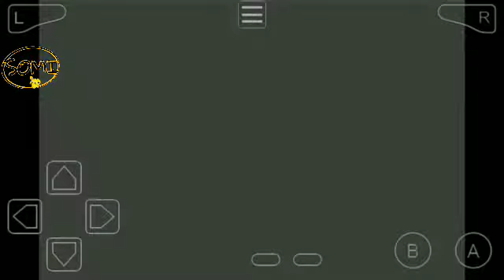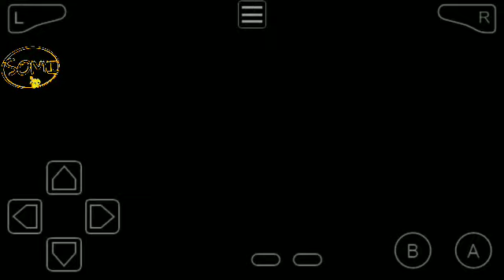Pokémon Fire Red gameplay in Hindi Part -26| Indigo Plateau(The End)(Second Run) | SoMi 1.0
Hello Dosto

 Aaj main khelne wala hoon " Pokémon Fire Red hindi Gameplay"   Part - 26 ( Indigo Plateau )(The End)(Second Run) Last Part